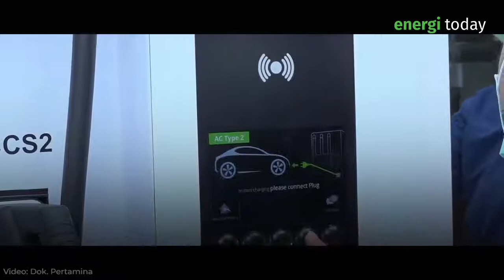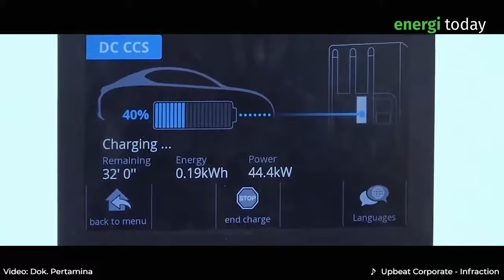Dukung Pelayanan Energi Pertamina Luncurkan Setasiun Pengisian Kendaraan Listrik Umum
Pengoperasian SPKLU ini merupakan upaya Pertamina untuk mendukung pemerintah dalam mendorong tumbuhnya ekosistem kendaraan listrik dalam negeri.